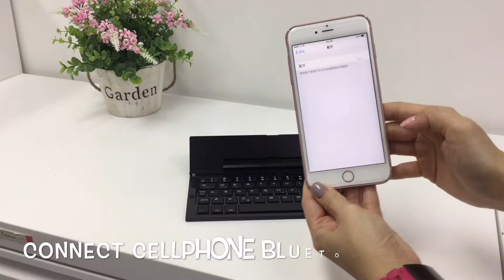PHO_152_3-FOLD_KEYBOARD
3-fold keyboard, three-fold keyboard, bluetooth keyboard, mini keyboard, portable keyboard for cell phone, ipad, mobile phone, samsung, black keyboard